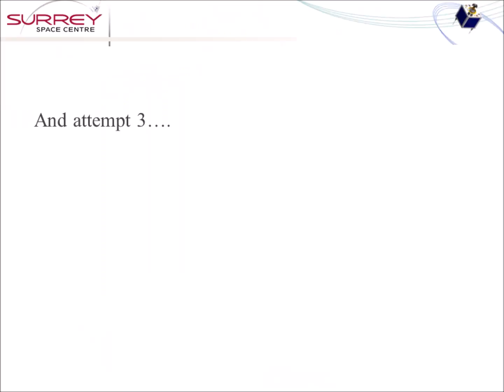How to make a space inflatable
InflateSail inflatable manufacture, 22/12/2014 over about 9 hours.